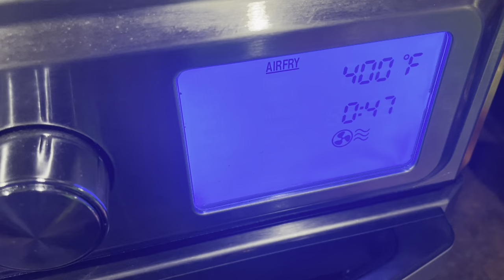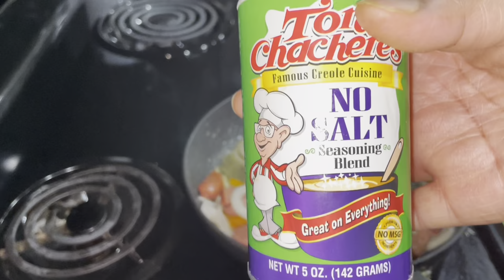Bake stuffed potatoes, broccoli, and ￼ air fry leg quarters ￼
Thank you everyone for clicking on today’s video. In today’s video I made some baked stuff potatoes with bacon. ￼ Air fryer baked chicken lay quarters, and some broccoli.

Ingredients
Four strips of thick cut, bacon
One or two lengths of smokes sausage, ￼￼
Bell pepper
Onion
And as many potatoes as you need or want
Bake your potatoes for 45 to an hour or hour and a half depending on the size of your potatoes. I baked mine on 400.

Once your potatoes are baked, you’re gonna let them cool for a bit and scrape out the inside. Than  into a separate bowl mash the insides together. Add your melted butter with any seasoning that you would like I use garlic and herbs seasoning and cheese. So you wanna mix that together and then you would place all your mash potatoes back inside of your potatoes and baked that for about 10 minutes to get all your cheese melted in your potatoes . Once that is done, you would then add your toppings with whatever toppings you choose your small sausage and bacon all inside of your potatoes and that’s it for that .

Chicken leg quarters ￼￼
Ingredients
Badia complete seasoning
Tony’s Cajun seasoning
Grace chicken seasoning

Thank you guys for clicking on the video. I hope you have a wonderful day! Bye!